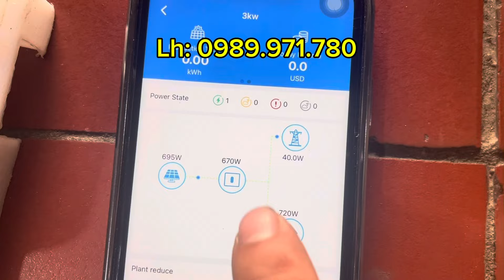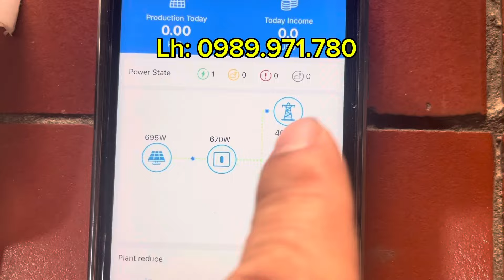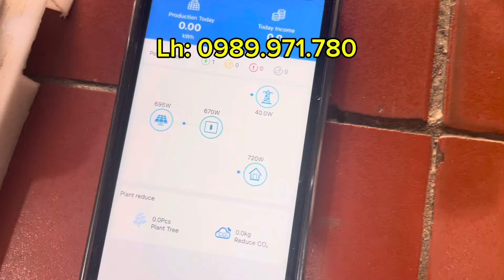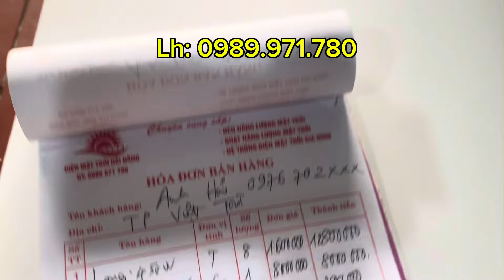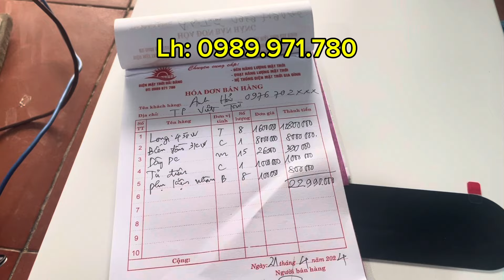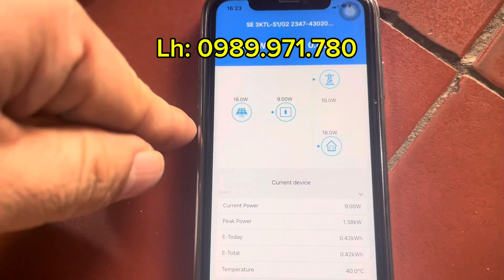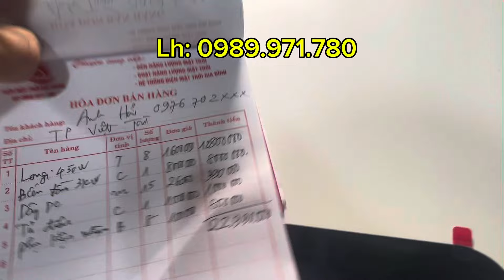Chạy 2 máy lạnh không mất tiền điện với combo chỉ 23 triệu